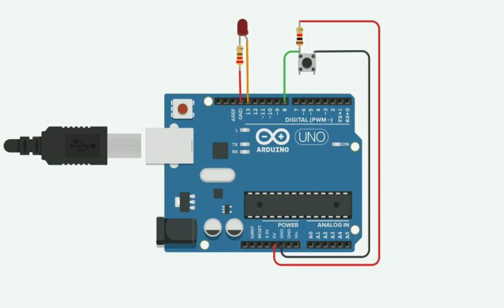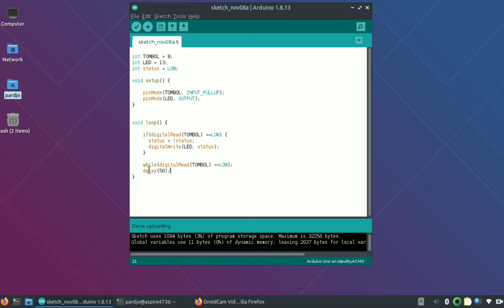Saklar Toggle (ON OFF) Arduino Yang Paling Simpel [ Most Simple Toggle Switch With Arduino]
Saat saklar ditekan ( sinyal input menjadi LOW), maka kondisi "status" berbalik menjadi "!status" (LOW menjadi HIGH)  dan Arduino mengirim signal HIGH pada output yang menyebabkan LED menyala.
Kondisi  status HIGH akan tetap HIGH sampai saklar ditekan lagi.

Saat saklar ditekan lagi (LOW) maka kondisi status berbalik dari HIGH menjadi LOW dan output juga menjadi LOW yang menyebabkan LED mati.
Kondisi status LOW ini akan tetap LOW sampai saklar di tekan lagi.